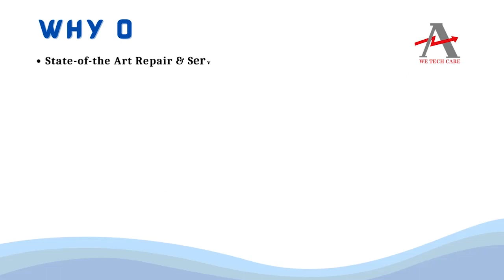Allen Bradley 509 TAD Controller